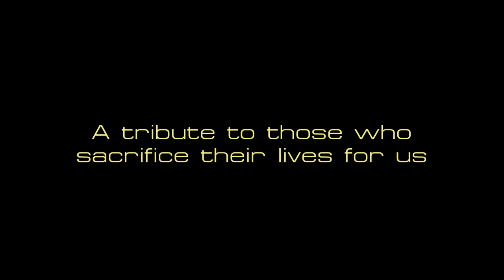-= Star Trek Online: Federation News - Anti-War Protests in Paris =-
This is my third fanmade FNS (Federation News Service) video. I was able to make the settings with the help of the Foundry on Star Trek Online! (Due to the limits of the Foundry, I could not make the setting look exactly like the Eiffel tower did in the series, but I worked incredibly hard on this one. 0_o

This report is a little different, since a lot more effort was put into it compared to the other two. Plus, this deals with a much more bigger and ethical kind of story; which is about the negative affects of war. (Somewhat parallel to what's going on in the world today)

- I do not own Star Trek
- CBS owns Star Trek
- Star Trek Online is owned by Cryptic Studios
- Score is from the Star Trek Online Soundtrack composed by Kevin Manthi.